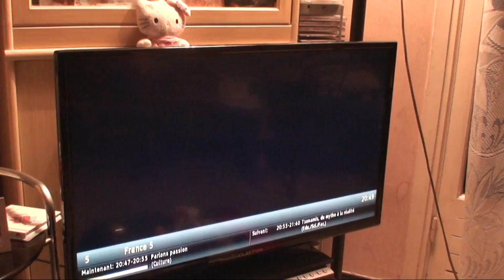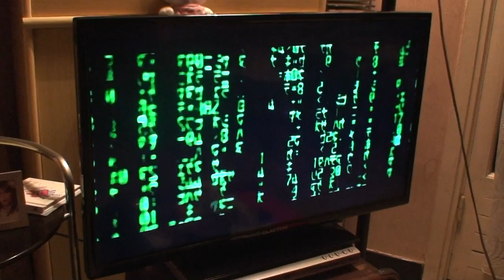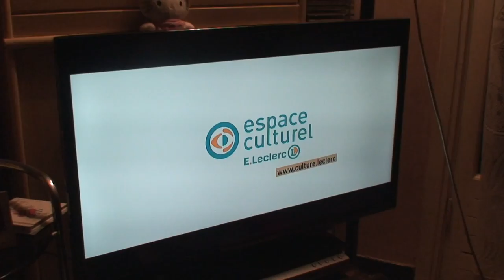astrôpôtes : des résistants ou des collabos ?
BST DU CGT OU BIENVENUE SUR TELETERNEL DU CONSEIL GALACTIQUE 1TEMPOREL !

 LE REVEIL DE LA FORCE DANS LA FARCE OU L INVERSE ?

 D2R2 PAS EN FORME ET 6PO PIRATE ENCORE !

 l INVASION DES CLONES C EST DEJA FAIT / ILS SONT AU POUVOIR §S$ !

 DEMAIN J AI RV A ANTIBES AVEC DE VRAIS HUMAINS ET LES PRÖS DU PROTOCOLE
                 DE LA SANTE : enfin tout a l'heure pour maintenant ,
                 Comme d'hab j'ai pas une tune pour le train !

        MERCI A  LUCAS POUR SON SYSTEME DE FREINE ÄGE
        MERCI A TATA L ORACLE DE N AVOIR PAS TROP RALEE !
        OU SI PEU VERS LA FIN = CHEZ ELLE EST VENUE LA BOULE DE FEU !

        ENVOYE SPACIAL POUR TELETERNEL / PACE SALUTE INCHALAMEN IRAÏM !